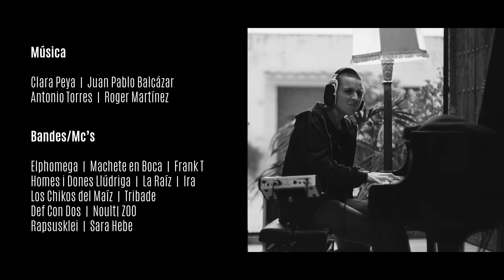Los Borbones son unos Ladrones VIDEOCLIP (feat. Frank T, Sara Hebe, Elphomega, Rapsusklei...)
Música
Clara Peya | Juan Pablo Balcázar | Antonio Torres | Roger Martínez

Bandes/Mc’s
Elphomega | Machete en Boca | Frank T | Homes i Dones Llúdriga | JazzWoman | La Raíz | Ira | Los Chikos del Maíz | Tribade | Def Con Dos | JazzWoman | Noult | ZOO | Rapsusklei | Sara Hebe

Idea i coordinació musical
Pau Llonch

Gravació, muntatge i mescla
Roger Rodés i Jan Valls @ Medusa Estudio
Jesús Rovira @ La Casa Murada

Disseny
Marc ‘Brujo’ Padró

Ball
Misty-k | Guille Vidal-Ribas | Movie One | Raza | Sofi Bpanther | Farky The Sunshine | Javi | Naza | Buba | Akness

Graffiti
Franco Fasoli | Twee Muizeen | Joan Tarragó | Txemy | Enric Sant | Reskat | MilVietnams | Javier de Riba | Werens i Fullet

Sound System
Rebelmadiaq Sound System

DJ
DJ Enzo

Suport tècnic
Cristobal Fernandez (Quesoni)
Luis Portillo (Quesoni)

Intendència
Alberto Diaz
Piti Elvira

Videoclip
Fèlix Cortés | Adrià Pujol | Bernat Cols | Bernat Almirall | Jordi Tarrida | Juan Zanza | Singu Riera

Equip de producció
Xavi Urbano | Xavi Angulo | Pau Llonch | Singu Riera

LOS BORBONES SON UNOS LADRONES (V.O) SUBS AVAILABLE

Rapear no es delito.
En las cárceles los débiles, los más pobres, ¿es o no?
En Ginebra los patriotas escondiendo el montón.
Va Sofía y Leonor, plebeyos a un lado del cordón.
No veo nada que pegue más que monarquía y condón.

Contar quien es y qué hace es delito.
Mira el caso de Valtonyc, a los hechos me remito.
Los pobres hablan y a prisión, se ríen los ricos.
Libertad de expresión, díselo a gritos.

El bofetón de sopetón de este que vive en Torrejón
ha puesto roja la fachada y la corona del Borbón.
Avergüéncense por dar cabida en leyes falsedad
y fulminar con el castigo del encierro a la verdad.

És simple: desobeïm perquè creim que un canvi és possible.
Mos voldrien tenir a tir a tots en fila.
Resistir com resesteix un nin als carrers de Síria.
Insomni quan sa realitat te pessiga.

Hacen falta scratches, faltan pintadas,
falta gente que no se agache por nada.
Hacen falta ganas para saltar los baches.
No sueño con Versace, sino con barricadas.

El Estado legitima al heredero de Franco.
En tu techo y en el juego siempre gana el banco.
Un apoyo proletario de los barrios de Madrid.
Nietas de guerrilleras en la Guerra Civil.

LIBERTAD DE EXPRESIÓN
TOMANDO POSICIONES
QUE RETUMBEN LAS PRISIONES
LOS BORBONES SON UNOS LADRONES

LLIBERTAT D’EXPRESSIÓ
PRENEM POSICIONS
QUE RESSONI A LES PRESONS
NI JUTGES, NI FISCALS, NI BORBONS

A la cárcel van los pobres, no la Infanta Cristina,
pero medio país le desea guillotina.
El Rey no sabe ni hablar: “Porqué no te callas?”
pero a mi no me cierra la boca semejante canalla.
Por la guerra perdida de nuestras abuelas,
por la poesía que aún duerme en las cunetas.
Tomaremos su calle estilo Black Block.
Ocuparem Marivent amb un Kalashnikov. Foc!

Se ríen de su impunidad en un chalet de Suiza.
Imagínalo borracho diciendo: “Que el pueblo me elija”.
Con la pija de su amante, recuerda cazas de elefantes,
mientras aumenta el hambre y no hay justicia que lo cace.

Hace falta amor para las oprimidas.
Hace falta mucho odio para esos genocidas.
Hace falta acción en contra de empresas nocivas.
También carteles combativos en las avenidas.

Sa situació em preocupa bastant.
Menystinguts els qui sempre hem mantingut a sa Casa Real.
Antisistema es un sistema que condemna a un cantant
i que defèn a un assassí d’elefants.

Si rapear es delito, chico, no le des al play.
Te vendan los ojitos aquí te roba hasta el Rey,
Dentro de muy poquito, y si sigue así la ley,
habrá más rappers en España presos que en las cárceles de USA.

Porque vivimos a golpes,
porque a penas si nos dejan quejarnos
de la opresión por frases de arma simbólica
terminando a las rejas una cosa no es simbólica:
La sangre que corre es roja, es mentira la realeza. ¡Es mentira la realeza!

LIBERTAD DE EXPRESIÓN
TOMANDO POSICIONES

LLIBERTAT D’EXPRESSIÓ
PRENEM POSICIONS

Esto es por la libertad de expresión.
Por todos aquellos y aquellas rappers
que están escribiendo su rabia en una canción.
No callarem, no callarem, no callarem, no callarem, no callaremos.
Per La Insurgencia, per Valtonyc, per Pablo Hasel.

LIBERTAD DE EXPRESIÓN

LIBERTAD DE EXPRESIÓN
TOMANDO POSICIONES

LLIBERTAT D’EXPRESSIÓ
PRENEM POSICIONS